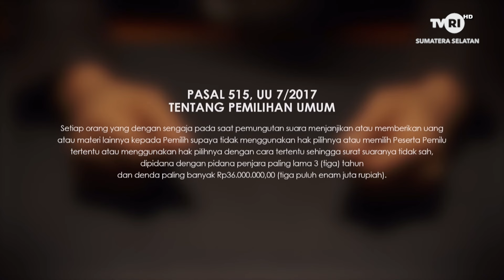GODA (GOYANG DANGDUT ) - 14 OKTOBER 2024